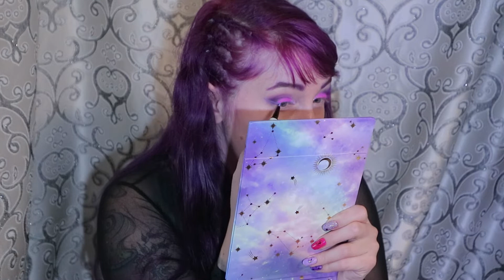shein e shein glam haul e recenzione passione lilla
fatemi sapere se avete richieste speciali di video cercherò di accontentarvi